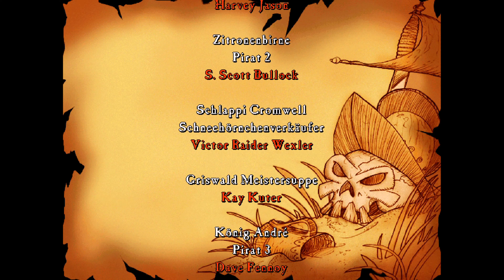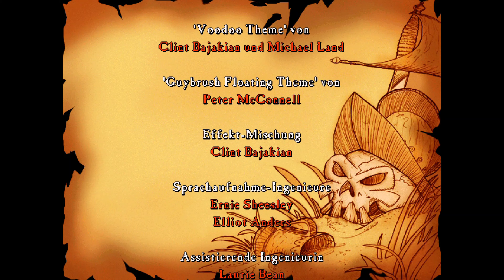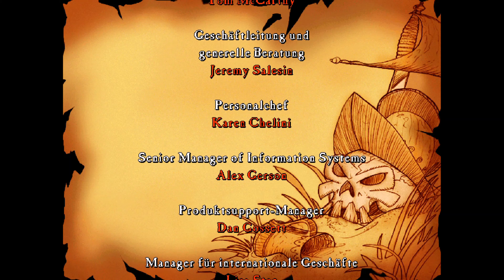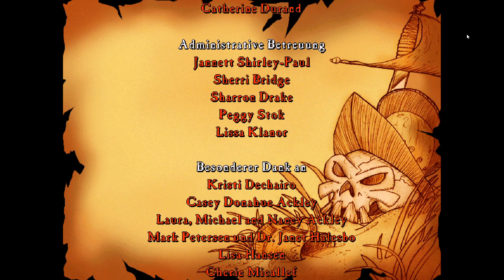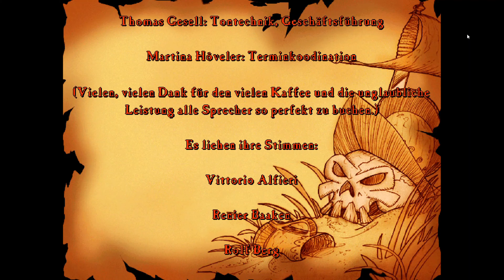Monkey Island 3 (4K): Guybrush räumt mal wieder auf (Oberaffig) Kapitel 6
Livestreams, Gameplays und Musik